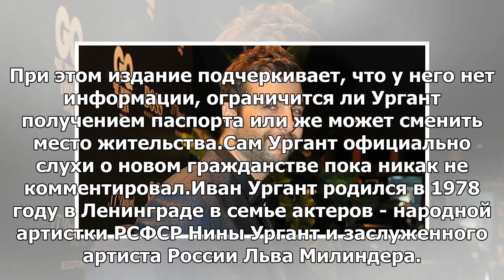СМИ: Иван Ургант стал гражданином Израиля